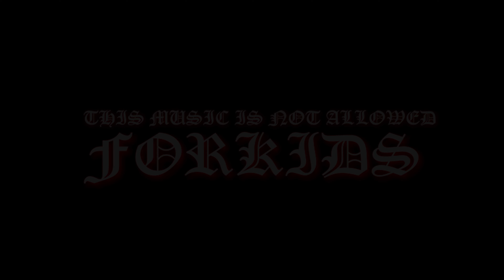ADMNT - DUM (OFFICIAL VISUALIZER)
Title: DUM
Written by: ADMNT
Music Produced by: Genesis
Mixed and Mastered by: 18KNid

"THIS MUSIC IS NOT ALLOWED FOR KIDS"